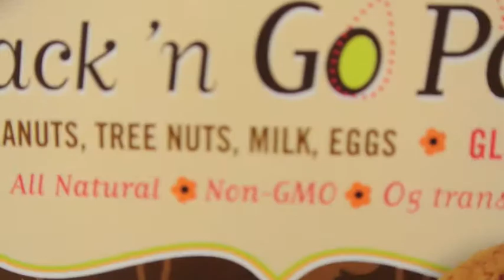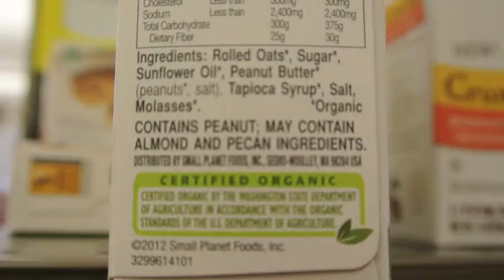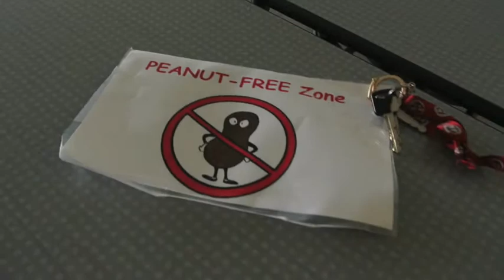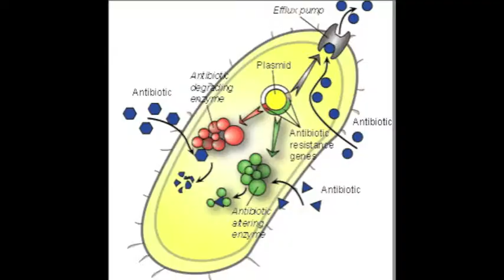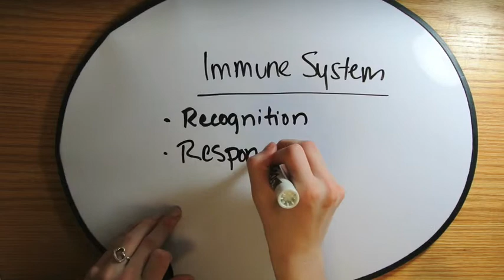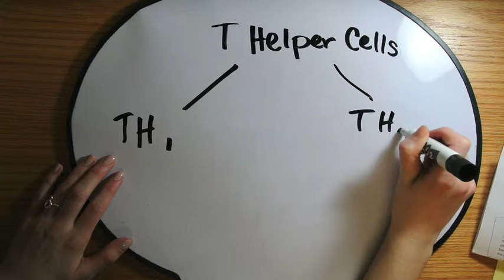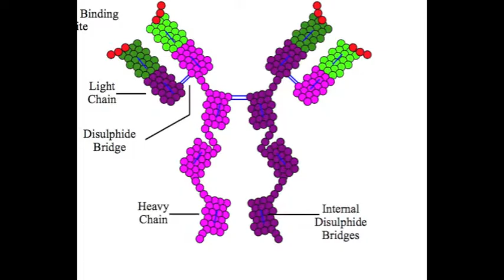Introduction to Nutrition - Food Allergies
Video project for Introduction to Nutrition - Emmanuel College